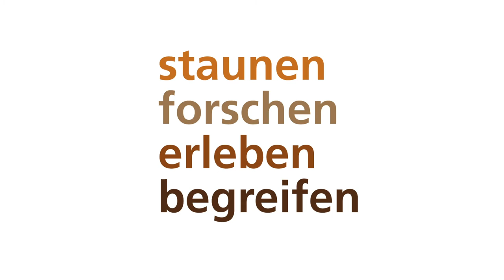Sielmann! Entdecke die Wildnis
Ab Samstag, 27. März 2021, zeigt das Forschungsmuseum Schöningen die Schau »Sielmann! Entdecke die Wildnis«. Ausschnitte aus dem filmischen Werk Heinz Sielmanns und rund 100 lebensechte Tierpräparate aus der heimischen Wildtierwelt werden in Schöningen einem vergangenen Lebensraum gegenübergestellt, in dem hier vor 300.000 Jahren Elefanten, Nashörner, Riesenhirsche, Wildpferde und Säbelzahnkatzen lebten. Ausstellungsleiterin Jana Hugler und Projektkoordinator Ivo Verheijen machen neugierig auf den Besuch.